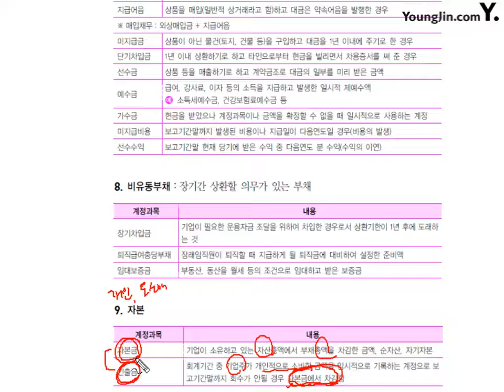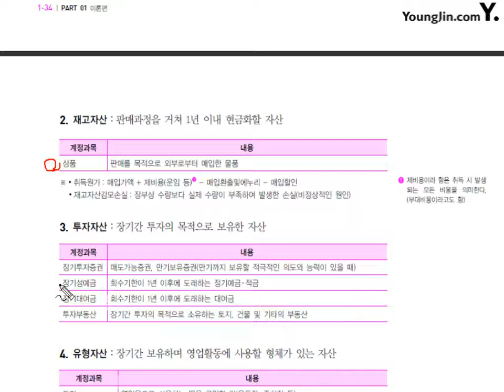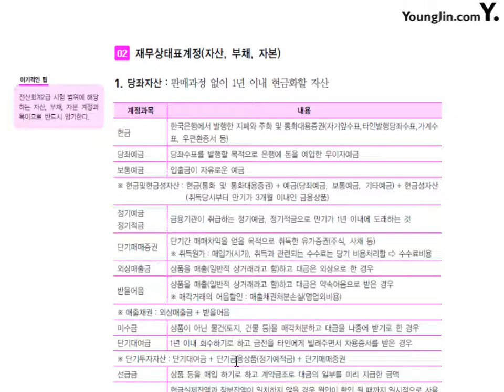[전산회계2급 이론+실무] [이론] 기업의재무상태와 재무상태표계정 #2